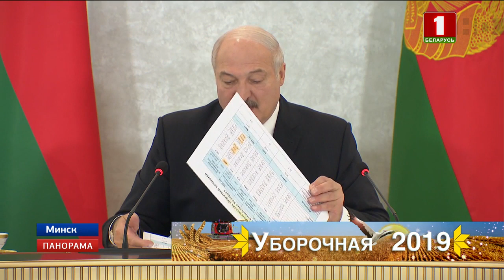Лукашенко на селекторе: спрос за уборочную и госзаказ по зерну будет жесточайшим. Панорама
Во Дворце Независимости Президент Беларуси провел селекторное совещание по вопросам уборки урожая. Руководители всех регионов доложили о ходе уборочной кампании. В каждой области, конечно, своя специфика и свои вопросы, но цель у всех общая: собрать хлеб с минимальными потерями. Страда только набирает обороты, но уже ясно — будет она одной из самых сложных. В этом году из-за погоды технику массово вывели на 10 дней позже обычного. Параллельно с жатвой идет второй укос трав и уборка льна. Поручение Александра Лукашенко — завершить уборку зерновых в 20-дневный срок. Планка по урожаю в целом — 9,5 миллионов тонн. Также необходимо восполнить кормовые запасы в каждом хозяйстве и наполнить госрезерв.